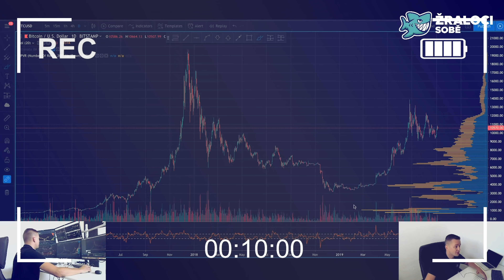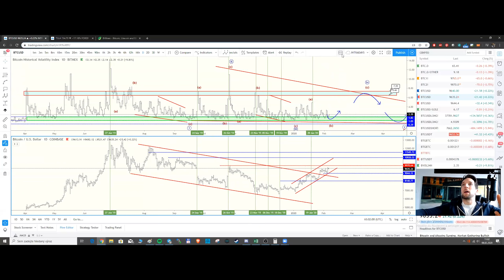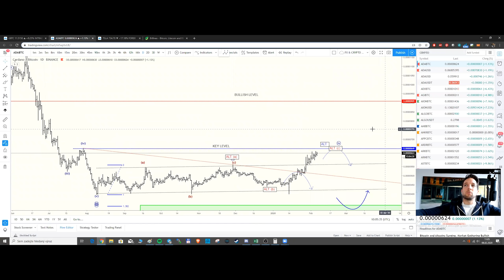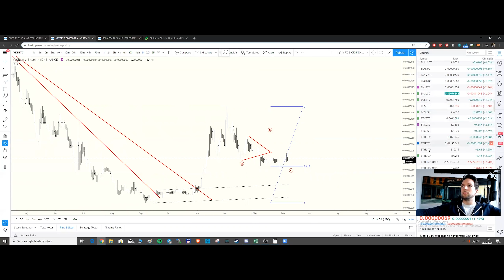[Trader] Marek Vaňha – Bitcoin - silný pohyb za rohem? Co alty?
Ahojte tradeři, vítejte u krátkého updatu trhu!
Dnes se podíváme na aktuální stav BTC Dominance, BTCUSD, BTC Volatility indexu a na co si dát pozor v dalších dnech u velkých altcoinů.